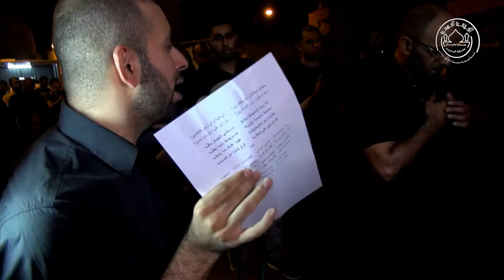3-3 الرادود حسن قدسي والرادود حسن العالي موكب عزاء واديان ليلة 20 رمضان 1438 هـ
ممكلة البحرين - سترة واديان | 3-3 الرادود حسن قدسي والرادود حسن العالي موكب عزاء واديان استشهاد أمير المؤمنين 1438 هـ